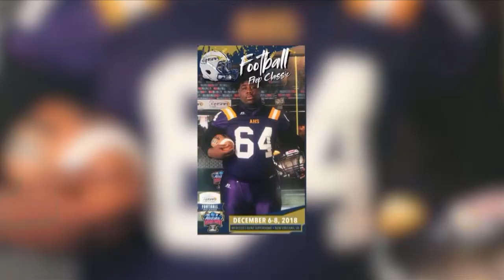Coach tries to save player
Exclusive story with coach who tried to save football player who collapsed after practice